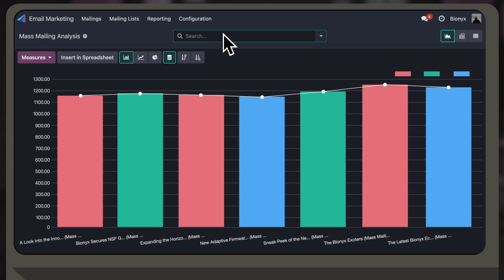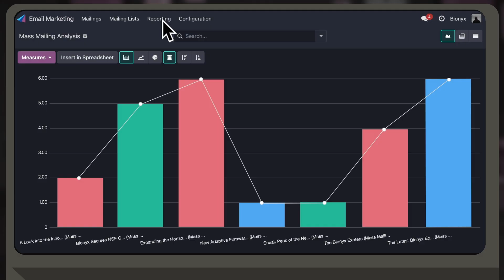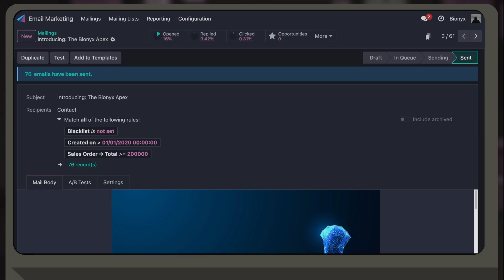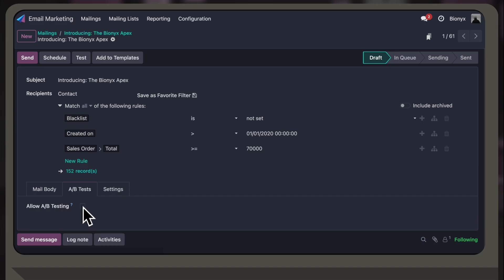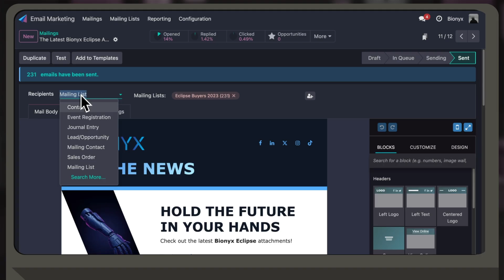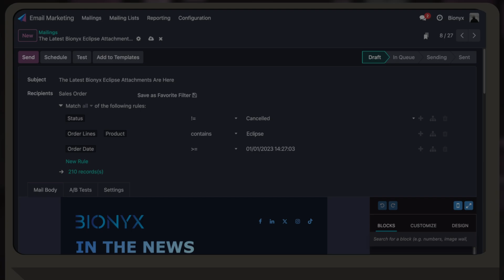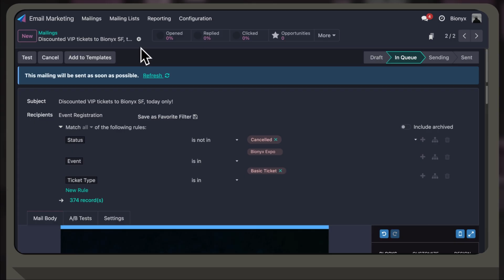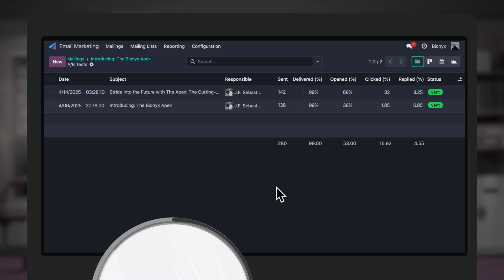Odoo Email Marketing App Tour | Boost ROI w/ Stunning Designs & Advanced Targeting (No More Lists!)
*Low CTR? Odoo’s on the case!*

Odoo’s Email Marketing application is where function and form meet to produce next-gen customer and product communications. Because Email Marketing is connected to the larger ERP ecosystem, targeting is refined down to the most specific detail by pulling data from all across the database. The combinations are endless!

Email Marketing works hand-in-hand with all of the other Sales and Marketing applications to create automated messages, drip campaigns, upsells, and more, while also supercharging Odoo’s native messaging capabilities with more advanced features.

For every campaign, start from scratch or pick from a selection of pre-made templates. Segment your audiences based on objective and filtering logic, and save them for later as needed. With every campaign launch, receive key performance metrics in real time around delivery, click-through rate (CTR), website visits, leads generated, sales orders, and revenue totals, and much more!

*With Odoo Email Marketing, you can:*
• Quickly create professional emails that look good on any device by leveraging a state-of-the-art web builder with a host of pre-made themes and drag-and-drop component blocks.
• Work alongside an integrated AI module to push through pesky copy blocks as they come up, or simply add more spark to your current marketing messages.
• Go beyond static mailing lists with multi-model targeting, including current and past customers, event attendees, recruitment candidates, CRM leads, and more.
• Define and stack targeting filters to the most granular levels using variables like event name, geolocation, deal size, sales order totals, expected revenue, and so on.
• Create and customize automated communication messages across other applications in the Sales and Marketing scope, such as Events and Marketing Automation.
• Skip the pay-per-email pricing and send hundreds of messages per day without worry.
• Add tracking codes to links and deep-dive into detailed performance reporting. Pull in data from CRM, Events, Sales, Subscriptions, eCommerce, and POS to cross-reference leads, events, and revenue information against how campaigns impacted meaningful customer decisions for your business.

The Email Marketing app is an easy-to-use, high-impact marketing tool for any business that leverages Odoo for its business needs.

*Pricing*
All of Odoo's applications are free to use under the Community (open-source) version and One App Free plans. Standard and Custom pricing start at about $25 per user on the Enterprise/SaaS version, which includes a bunch of extra features along with optional cloud hosting, which is included for free.

*Go beyond lists— try Email Marketing for free!*

*Documentation*
Learn how to use the Email Marketing app by checking out the user documentation: